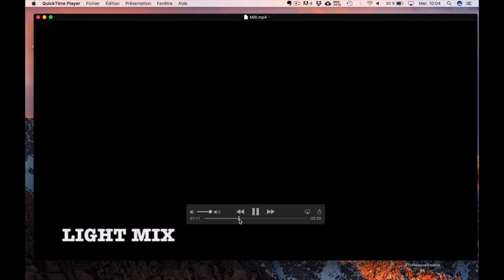Chanter sous IRM - BienChanter n°48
🎨 CADEAU 1 heure 🔧d’atelier Vidéo 📽dans lequel je vous explique comment améliorer votre VOIX.

IRM chant
🔬 Chanter sous IRM 🔎

Au fil des siècles, l’apprentissage du chant a beaucoup évolué 📈. Aujourd’hui encore vous avez de nombreuses manières de progresser 🔝
 : vous fier à vos sensations, piocher sur internet 📧 différentes techniques et exercices, ou bien encore confier votre technique vocale à un coach 👨, assister à des formations… Quelque soit votre choix 👉 il est toujours bon de savoir comment fonctionne le système vocal lorsque vous chantez. Pour ça, la science va nous être utile. Je m’appuie donc aujourd’hui sur une vidéo 🎥 de Tyley qui nous offre une magnifique vision du chant sous IRM. Je vous invite à la découvrir, vous risqueriez d’être surpris (et instruits) du résultat !

Antoine

Images extraites de la chaine de Tyley Ross